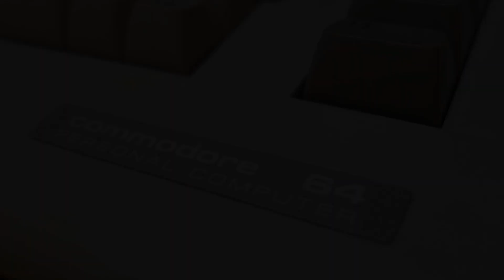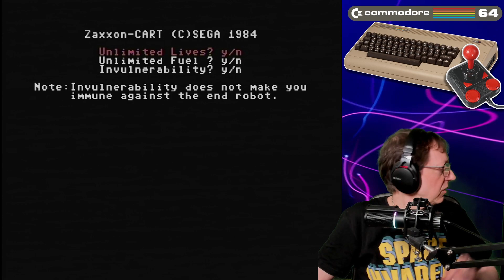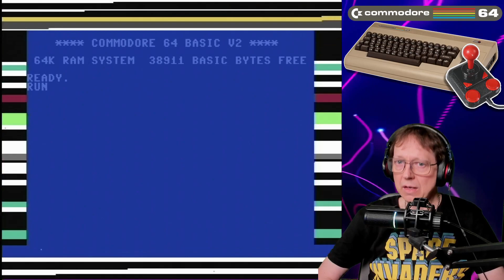#1989 C64 Total geTapeCarted! - 126 in 1 Arcade Games #01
Heute schaue ich mal, was auf dieser ominösen Tapecart drauf ist, die ich auf der letzten Retrobörse in Eindhoven ergattert habe. Der Plan ist, pro Ausgabe zwei oder drei Games zu zocken, bis wir alle durch haben. Fange dabei von hinten an (im Gegensatz zum englischen Kanal). Natürlich läuft alles wieder auf originaler Hardware.